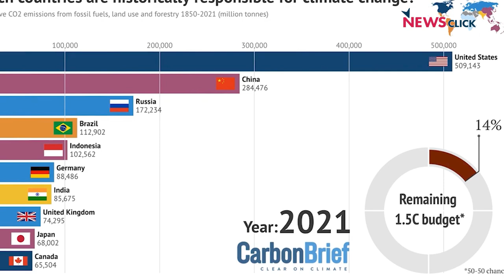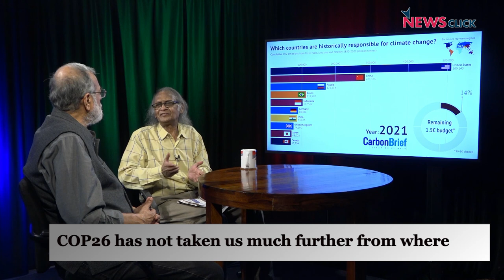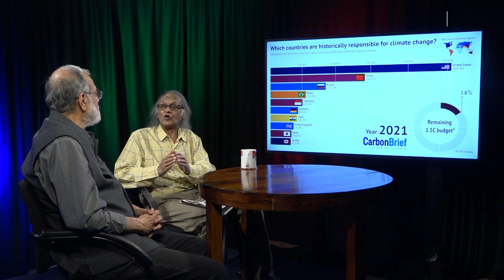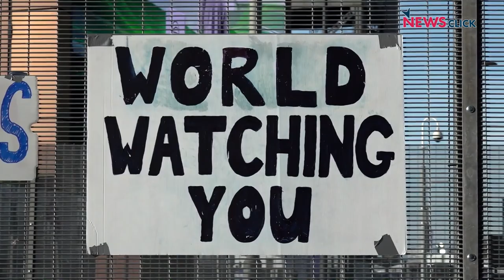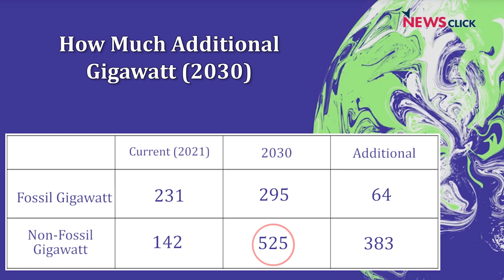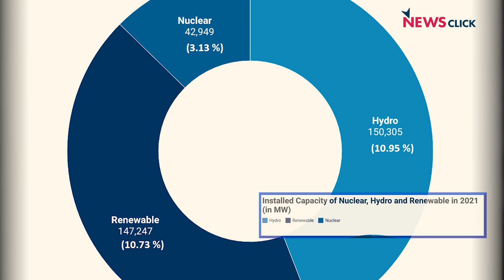COP26: Raw Deal for Developing Countries?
Has COP26 failed in its commitment to cut adequate emissions when it comes to the responsibility of developed nations? This is a question being asked in the ongoing Climate Change summit in Glasgow. Newsclick's editor-in-chief Prabir Purkayastha and D Raghunandan of Delhi Science Forum talk about the lack of concrete financial commitment to bring down emissions and the pressure on the global south to reduce its carbon footprint.